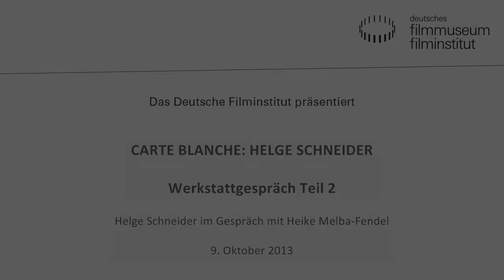HELGE SCHNEIDER zu Gast im Deutschen Filmmuseum - Teil 2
In der Abendvorstellung am 9. Oktober 2013 präsentierte Helge Schneider sein neuestes Werk, die Film-noir-Parodie 00 SCHNEIDER -- IM WENDEKREIS DER EIDECHSE, als Preview im Kino des Deutschen Filmmuseums. Vor dem Film stellte sich Schneider in einem moderierten Gespräch den Fragen des Publikums.
Als „legitimen Nachfolger Karl Valentins" hat ihn Gerhard Polt bezeichnet; er habe die deutsche Seele auf die Bühne gebracht, schrieb Jens Jessen in der Zeit; der Filmkritiker Dietrich Kuhlbrodt lobte ihn als Sonderbegabten, wenngleich „aggressiv, exzentrisch und unberechenbar": Helge Schneider versteht es wie kaum ein anderer Komiker in Deutschland, das Publikum intelligent und stilsicher mit seinem besonderen Humor zu unterhalten.

Vor rund 30 Jahren, bevor seine große Karriere als Musiker, Komiker, Kabarettist und Filmemacher begann, begleitete Helge Schneider an der Kinoorgel im Deutschen Filmmuseum Stummfilme. Nun kehrt er zurück an seine alte Spielstätte: Das Deutsche Filmmuseum ehrt den Ausnahmekünstler mit einer Carte Blanche. Für seine Wunschfilmreihe hat Helge Schneider Filme ausgewählt, die ihn persönlich geprägt und beeinflusst haben.